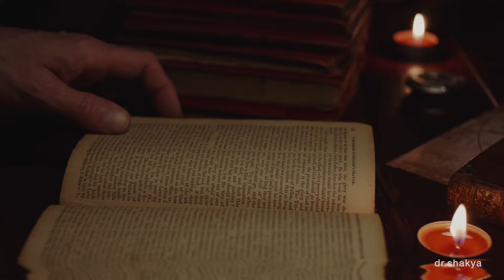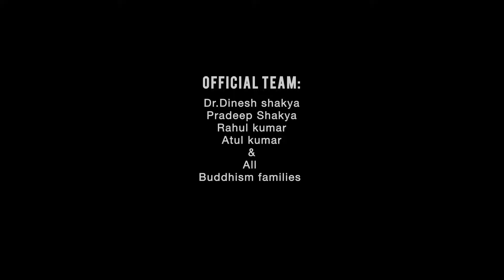आरती श्री शाक्यमुनी की | Buddha Aarati | Buddha Vandana | Shakyamuni Aarati | drshakya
आरती श्री शाक्यमुनी की | Buddha Aarati | Buddha Vandana | Shakyamuni Aarati

शाक्यमुनि तथागत बुद्ध आरती

आरती श्री शाक्यमुनि की,
ज्ञान ज्योति जो प्रकट करे।
करुणा के सागर, बुद्ध भगवन्,
अंधकार हर, मार्ग दिखाए।।

शरण में तेरी आए हम,
सुख का संदेश फैलाओ।
मोह-माया से मुक्त करो,
सत्य का पथ बतलाओ।।

ध्यान की गहराई सिखाई,
अहिंसा का दिया उपदेश।
समता और करुणा का पाठ,
हर मन में प्रेम का संदेश।।

बुद्धं शरणं हम जाते हैं,
धर्मं का मार्ग अपनाते हैं।
संघं के साथ से जीवन,
सत्य-अहिंसा में रमाते हैं।।

त्रिपिटक का अमर संदेश,
तुमसे हमें आशीष मिले।
अविद्या का नाश हो मन से,
सत्य की राह पर चलें।।

धर्मं शरणं गच्छामि,
संघं शरणं गच्छामि।